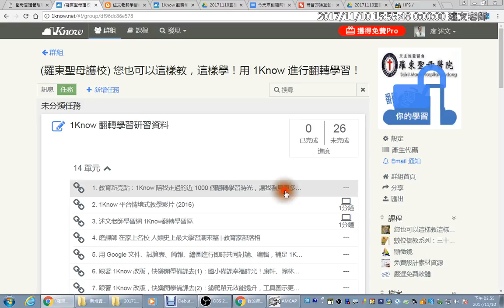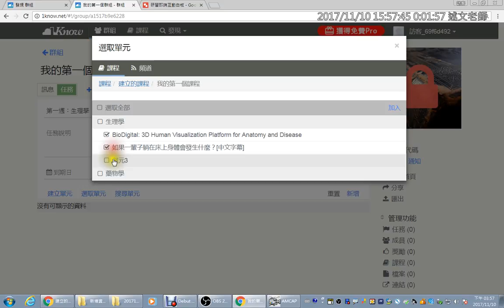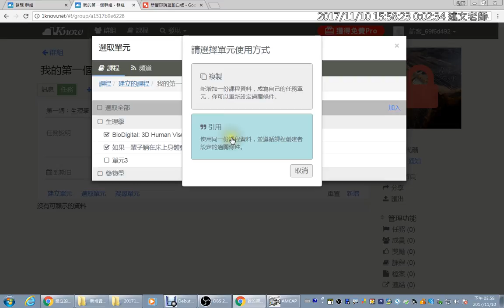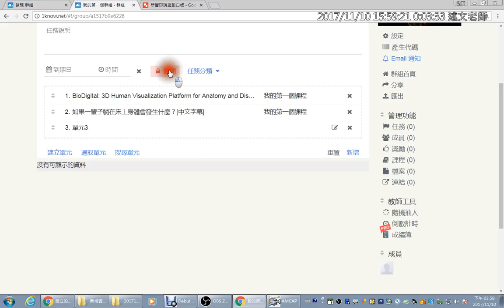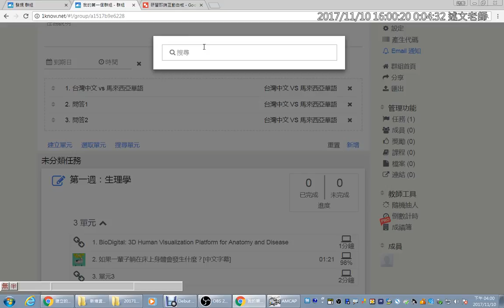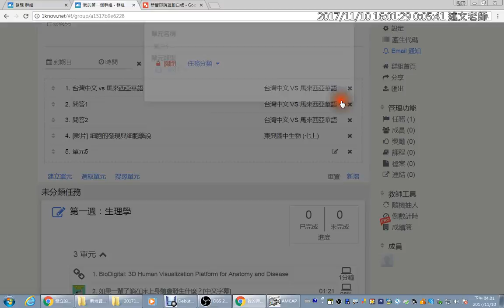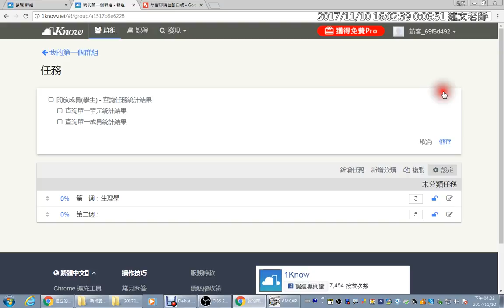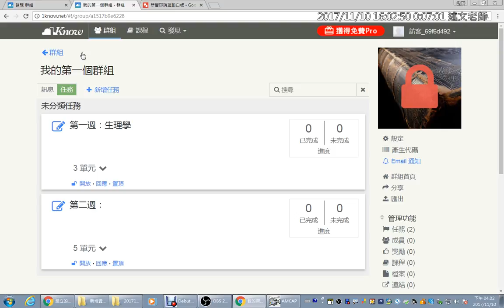12：1Know群組建置